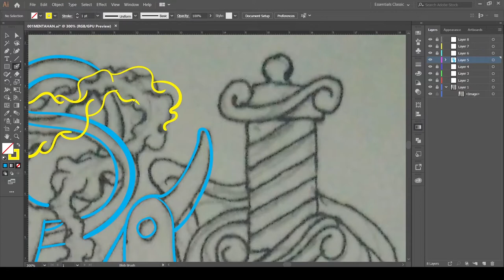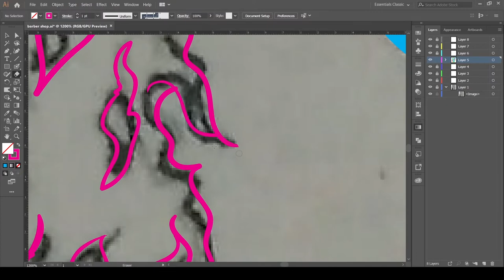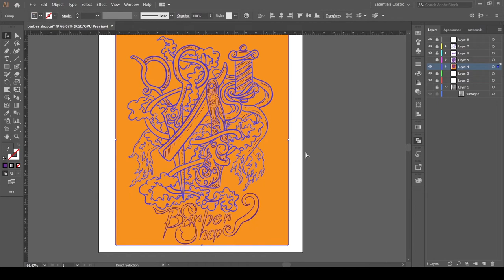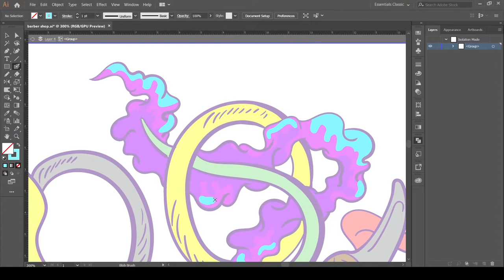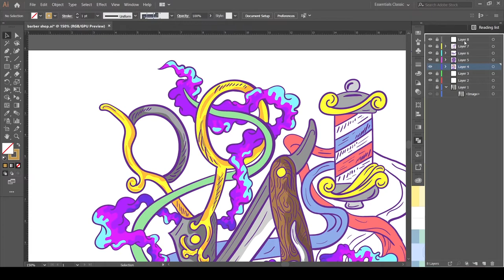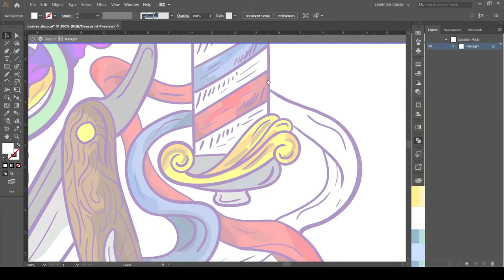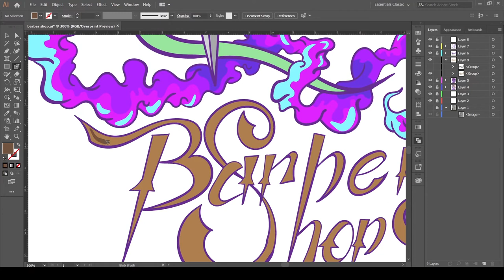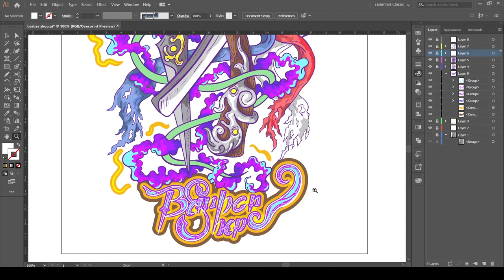Barbershop Illustration - Vectoring in Adobe Illustrator - speed art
Step by step of  vectorizing, coloring, and refining an illustration.

◆ Tool
Pen Tablet HUION Inspiroy h950p